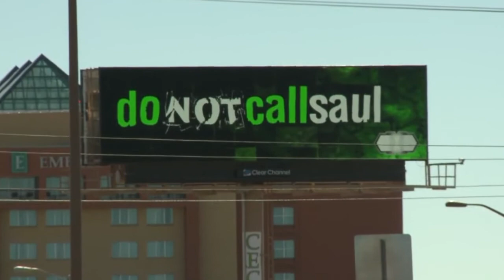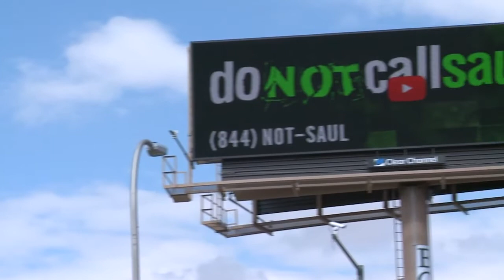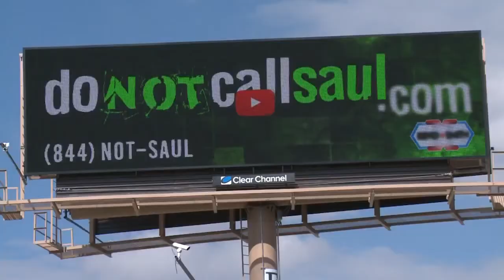'Do not call Saul' billboard mystery solved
Digital billboards with a mysterious message referencing a popular "Breaking Bad" character were placed by an Albuquerque law firm.